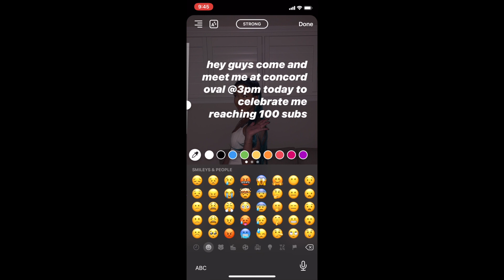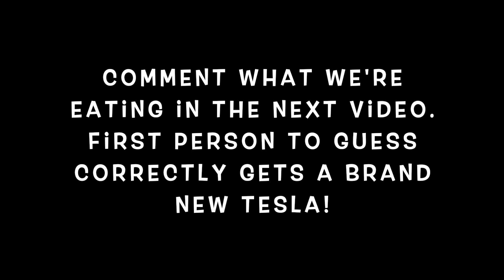Taking my dog for a walk to celebrate 100 subs *surprise edition*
Hey guys, I hope you enjoyed this video. For anyone who’s still a bit unsure… I wasn’t actually celebrating 100 subscribers but It’s still a proud moment for me!

Outfit details
Bec and Bridge Noir Et Blanc LS dress - size 8
Ena Pelly Minimalist Faux Fur Jacket - Size 8
Nike Air Force 1’s low tops (Exclusive to JD sport) - Size 9